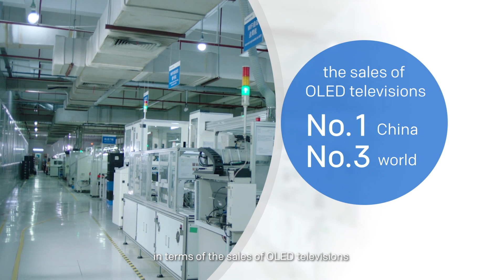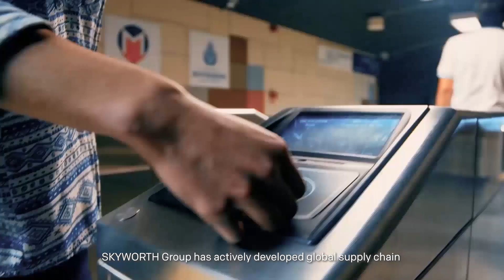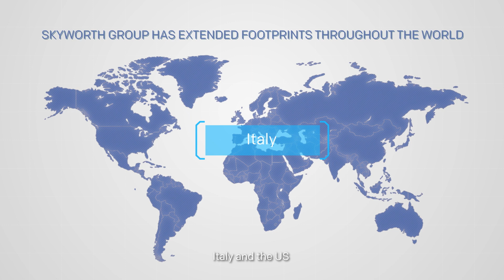Who is SKYWORTH Group? | Exploring Skyworth's Pinnacle of Technological Advancements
🌟 About SKYWORTH Group:
Founded over three decades ago, SKYWORTH Group Co., Ltd. has been a trailblazer in the technology and household appliances industry. We're proud to engage in four key segments, including smart household appliances, smart systems technology, new energy, and modern services. With a commitment to technological precedence, quality first, and customer-centric values, SKYWORTH has emerged as a global household appliance brand.

📈 Achievements and Recognition:
SKYWORTH Group is a powerhouse with two listed companies – SKYWORTH Group (HK.00751) and SKYWORTH Digital (SZ.000810). We've secured a position in the "Made in China 2025" and consistently ranked among the top companies in the China Top 100 Electronic Enterprises and the "China Top 500 Enterprises 2023".

💡 Innovation and Impact:
With a user base of 183 million, SKYWORTH has dominated the market with color TVs, digital set-top boxes, and smart household appliances. Over the past 30 years, we've filed more than 12,000 patents, completed over 200 major research projects, and actively contributed to the formulation of China's DTMB standards.

💪 Transformation and Upgrade:
Adapting to technological advancements, SKYWORTH Group introduced a comprehensive five-year strategy for transformation and upgrade. Focused on intelligence, refinement, and internationalization, we aim to become a leader in smart household appliances and information technology. This includes major projects like the Shenzhen Headquarters Base, Pearl River Delta Smart Manufacturing Base, and Yangtze River Delta Smart Manufacturing Base.

🌐 Global Impact:
SKYWORTH has become a globally recognized household appliance brand with two subsidiary brands, METZ and COOCAA. Our dedication and meticulous work have contributed nearly $7 billion USD in revenue and created jobs for over 34,000 individuals.

🚀 The Future Beckons:
As we celebrate our 35th year, SKYWORTH Group is more determined than ever to continue pushing the boundaries of innovation, efficiency, and global competitiveness. Join us as we look forward to a future filled with advanced product technologies, sound corporate governance, and a commitment to excellence.